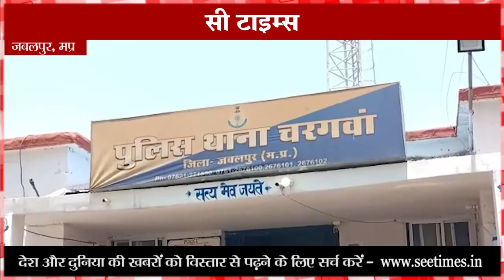जबलपुर : चरगवां में दो गुटों के बीच लाठिया चली घटना का एक विडिओ सोशल मीडिया पर तेजी से वायरल हो रहा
जबलपुर के चरगांवा में दो गुटों के बीच आपस में झंडे और लाठिया चली है इस घटना का एक विडिओ सोशल मीडिया पर तेजी से वाइरल हो रहा है। वाइरल विडिओ में साहू और पटेल समाज के लोग जिनमे महिलाये भी शामिल थी।  वाइरल विडिओ में दो गुट एक दूसरे पर लट्ठ और लाठिया से जमकर हमला कर रहे है। इस घटना में दर्जन भर से अधिक लोग घायल हुए है जिन्हे मेडिकल अस्पताल में इलाज के लिए भर्ती किया गया। विवाद की वजह  20 साल पुराना 8 सौ वर्ग फुट का प्लाट बताया जाता है जिसपर दोनों पक्ष अपना अपना दावा करते आ रहे है। चरगांवा पुलिस का कहना है कि  शोभाराम पटेल के 8000 वर्ग फुट जमीन पर दशरथ साहू ने कब्जा कर रखा है। हाल ही  में जमीन को लेकर कोर्ट ने  शोभाराम पटेल के पक्ष में फैसा दिया। आज जब वो अपना घर देखने के लिए जैसे ही गया उस पर दशरथ साहू के लोगो ने हमला कर दिया जिसके जवाब में शोभाराम पटेल ने उसका जवाब दिया। पुलिस ने इस घटना के बाद दोनों पक्षों के खिलाफ मामला दर्ज किया है।